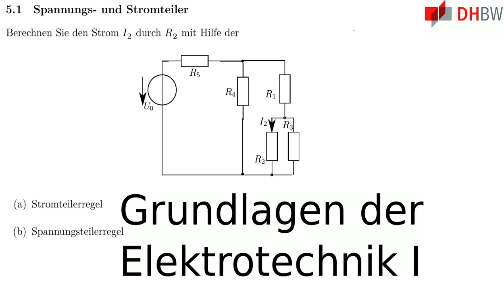GDE1. Anwendung der Spannungsteiler- bzw. Stromteilerregel zur Netzwerkberechnung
Beschreibung:

    Eine Stromstärke wird gemäß Aufgabenstellung nach zwei
    verschiedenen Arten berechnet: Stromteilerregel und
    Spannungsteilerregel.